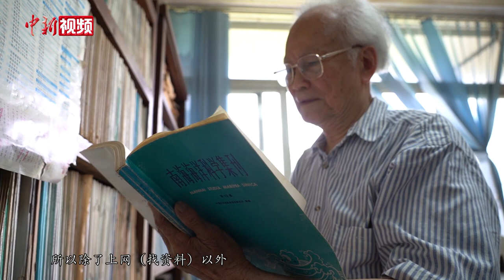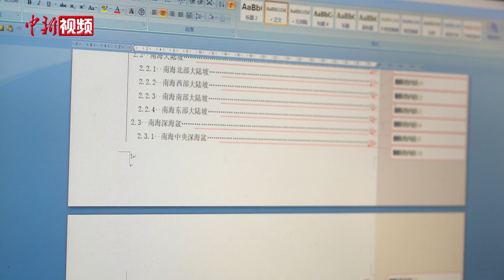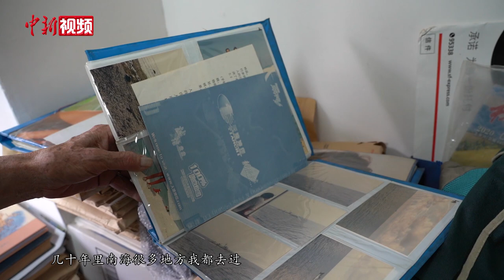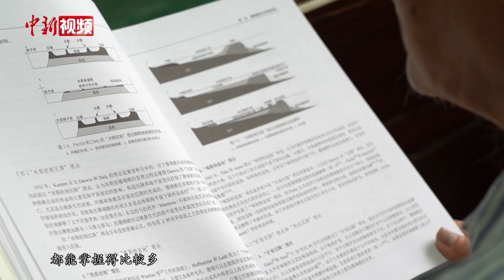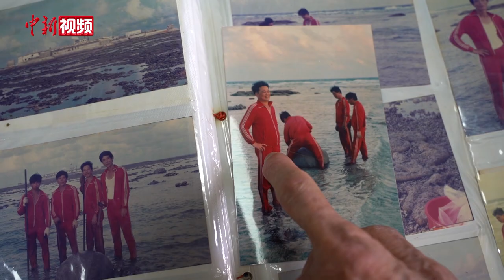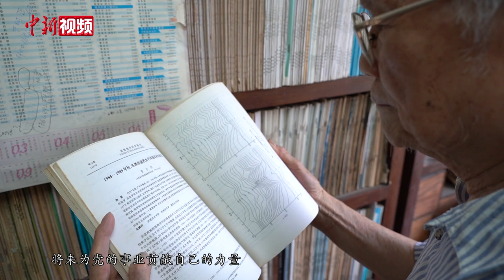86岁学者著中国南海“百科全书” 坚持每天上网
镜头前这位头发花白的老人名叫赵焕庭，现年已86岁，除了特殊情况，他每天凌晨5点都会坚持来到办公室开始工作，对他而言读书、做研究就是他的生活。

赵焕庭曾是中国科学院南海海洋研究所（下称“南海所”）副所长，走进他的办公室，可见墙壁斑驳、桌椅古旧，还有一落落泛黄的书籍与资料。赵焕庭在这里数十年如一日地坚持科研工作，建立了中国第四纪珊瑚礁地质研究的典型剖面，为珊瑚礁工程地质研究做出了重要贡献。

当下，赵焕庭正与同事合作撰写《南海国土环境资源与开发》一书，全书逾百万字，即将于本月完工。其中详细介绍了南海的概况、南海国土自然资源与开发、和谐南海与可持续发展等内容。

这本南海的“百科全书”，不仅对南海科研有重要意义，对赵焕庭也是意义非凡。他把这本书看作这辈子研究的总结，希望年轻的科研人员能利用好他提供的“垫脚石”。

赵焕庭2003年就已经退休，但他却从未考虑过将工作放下，仍然助力着相关的学术课题研究，在各种重要的工作岗位上散发自己的余热。2014年，近80岁高龄的赵焕庭，获得了广东省和国家科技进步奖。

扎根中国南大门研究南海数十载，赵焕庭亲眼见证国家日益强大，科研条件也发生了翻天覆地的变化，他希望新一代的年轻人也能越来越多地参与到祖国的科研事业中来。

从少年时期，赵焕庭便立志要科学报国，回首当年亲手写下的入党誓言，赵焕庭表示一直以此要求自己，并时刻践行着。（何俊杰 王坚）